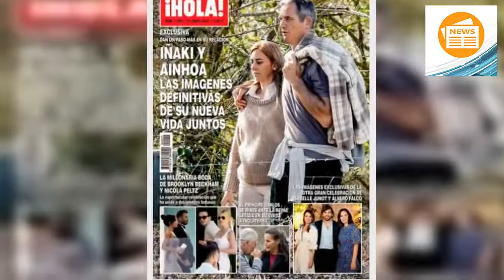🌍Las fotos definitivas de la nueva vida de Iñaki Urdangarin y Ainhoa Armentia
Cuando están a punto de cumplirse tres meses desde que se hiciera público que el marido de la Infanta Cristina tenía una relación con otra mujer una nuevas imágenes vienen a echar leña.